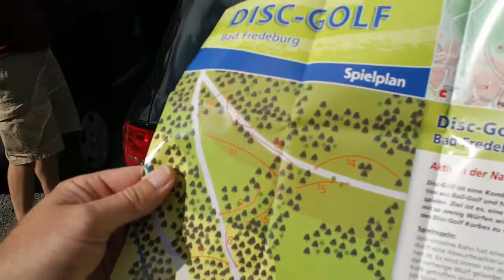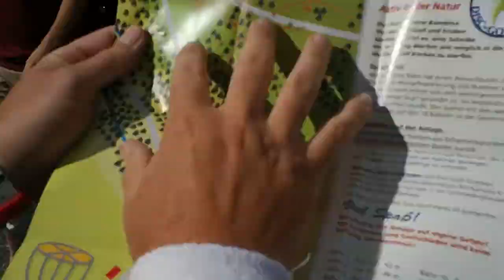Sauerland Slangin' - The other guys (Darth Vader Version)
The Disc Golf Flunkees head to the hills for a Sauerland Open primer.